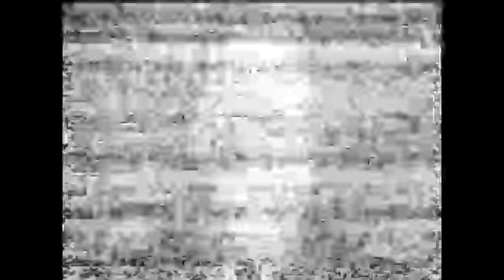kisfiu87 Plays: Slender [ATTEMPT 2]